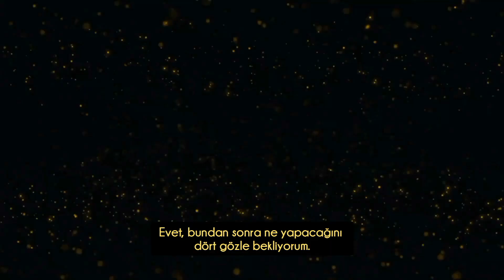Hero'nun dayısı Ralph Fiennes Hero hakkında konuşuyor| Ralph Fiennes, Hero Fiennes-Tiffin